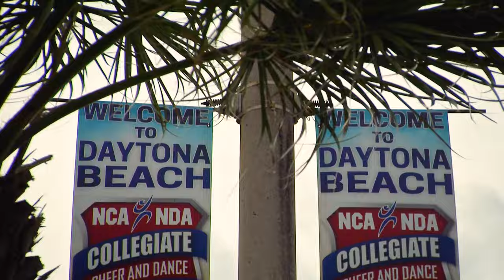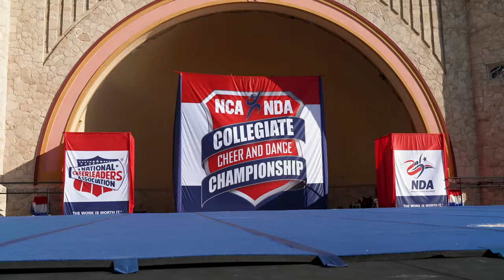Highlights From The 2024 NCA & NDA College Nationals From Daytona Beach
The 2024 NCA & NDA College Nationals from Daytona Beach was a weekend to remember. The nation's top collegiate spirit squads traveled to Daytona Beach, Florida to compete on the bandshell.

Follow our social channels below for coverage of NCA and NDA Competitions, Camps, and more!